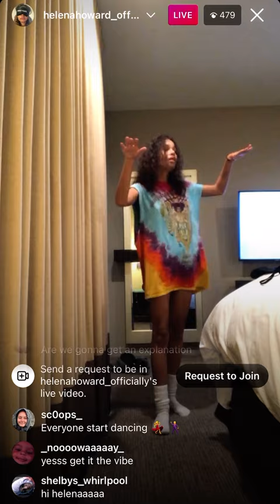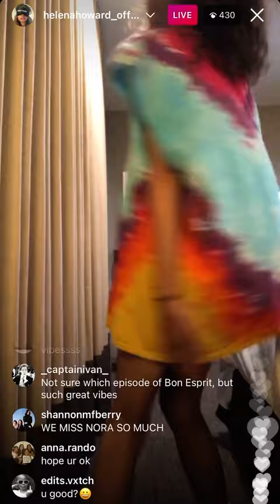Helena Howard’s Instagram Live on 6/3/2021